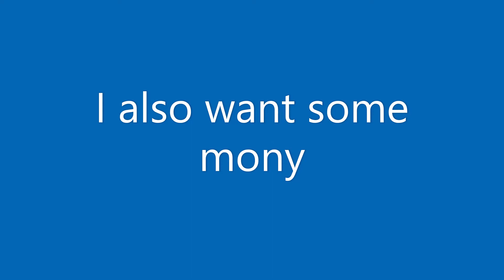Why mrbeast should be cancelled